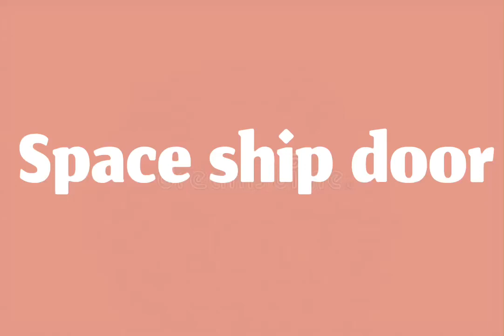Space ship door opening (sound effect )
You can use this sound effect for your purpose